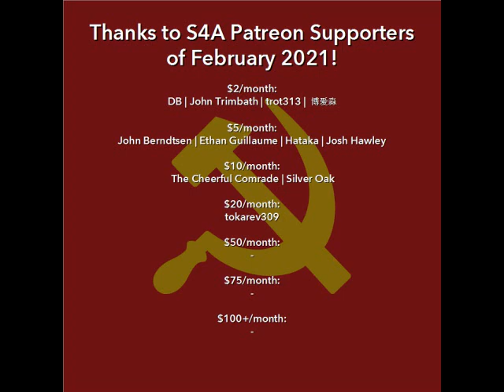"What Is Socialist Feminism" (1976) by Barbara Ehrenreich. Audiobook + Discussion of Marxist Text.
In this video: Barbara Ehrenreich clearly articulates her vision of the intersection of Marxism and feminism, and why they need each other.

Timestamps:
0:00​​ Intro
1:00 Audiobook
22:07​​ Discussion/Comments/Credits